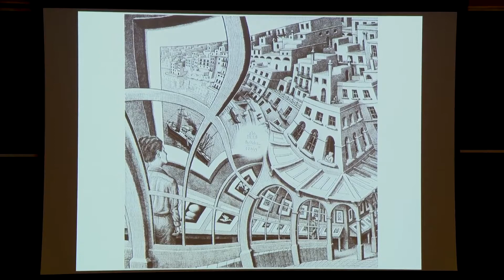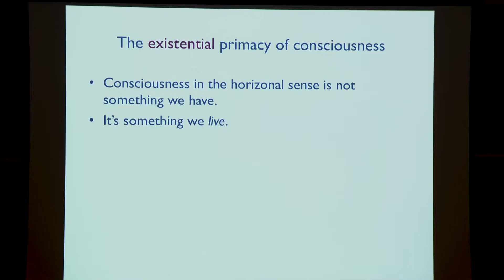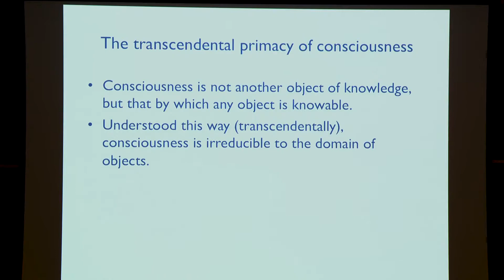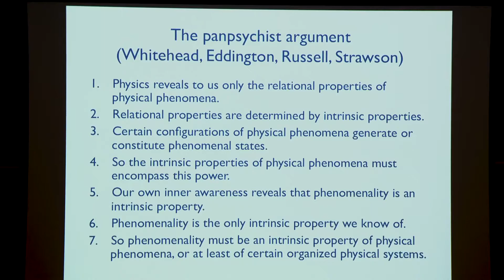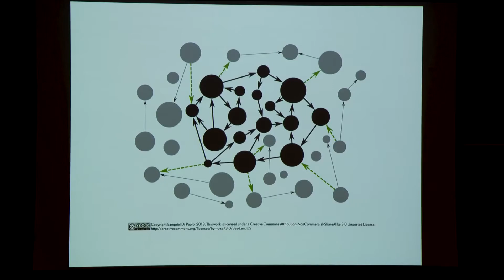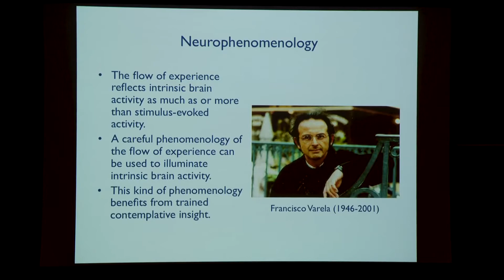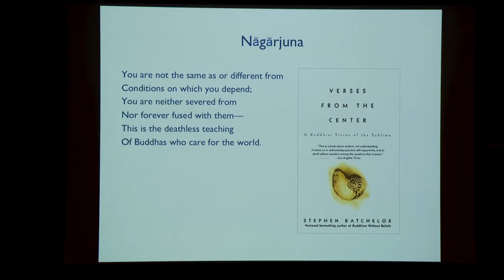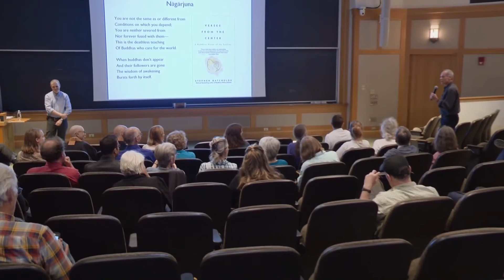Evan Thompson - Az elme természetéről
Evan Thompson, filozófiaprofesszor és kognitív tudós a University of British Columbián, a 2017. április 28-án és 29-én a Dartmouthban megrendezett Mind & Emptiness konferencia vitaindító beszédét tartotta meg.

Thompson filozófus és kognitív tudós, a tudatot és testesült tapasztalatot a fenomenológia, a buddhista filozófia és a kognitív tudomány szemszögeiből tárgyalja. Felvetése, hogy a tudatosság naturalisztikus jelenségként való értelmezése megkövetelheti a természetről alkotott tudományos koncepciónk radikális felülvizsgálatát, és jelen előadásban azt tárgyalja, hogy az idegtudományt és a fenomenológiai vizsgálódásokat ötvöző „neurofenomenológia” hogyan járulhat hozzá ehhez az erőfeszítéshez.